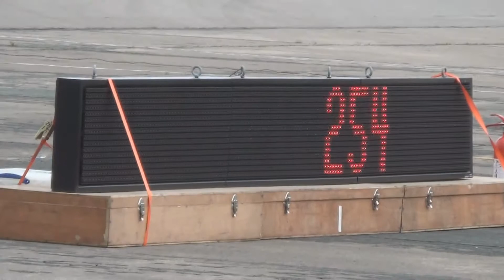MARTIN STANTON GSX 1000 197 MPH Straightliners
All; three runs  197 mph   best run , lots more to come